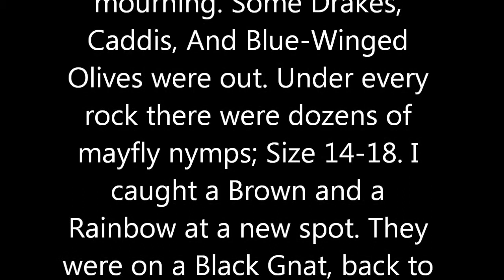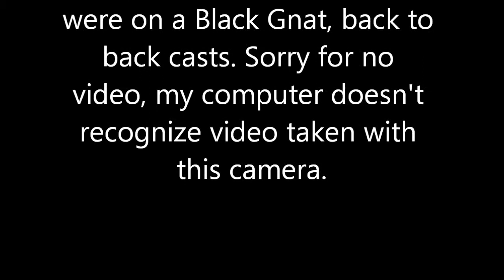Fly Fishing Kettle Creek 2013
Went out on June 1st and caught a few.